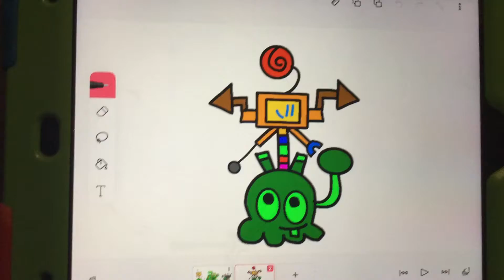Metrom-Nom New Design (FIXED)